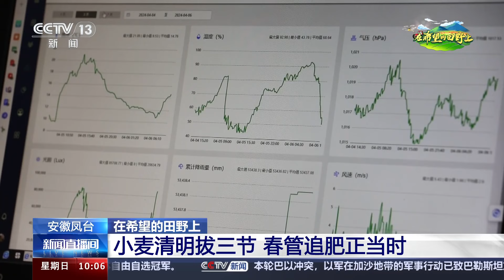在希望的田野上：西藏墨脱 高原小城春意浓 雅江江畔茶飘香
清明前后种瓜点豆，现在正是春耕春种的大好时节，跟随镜头去各地看一看。